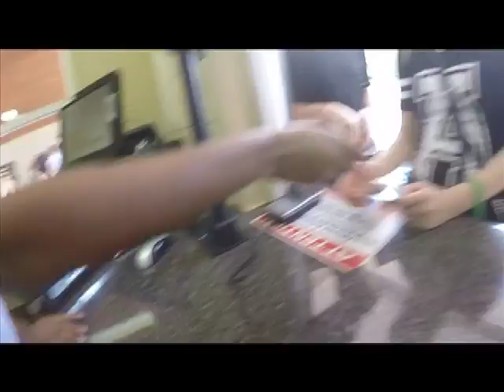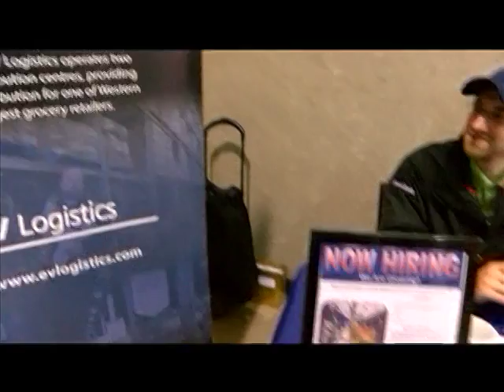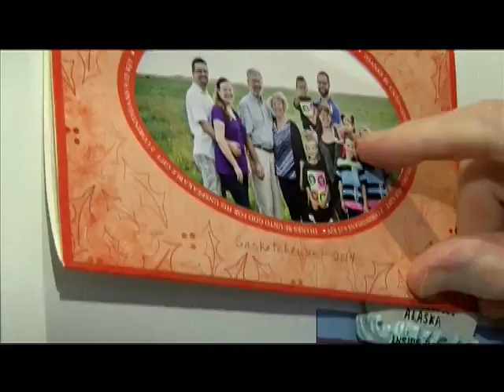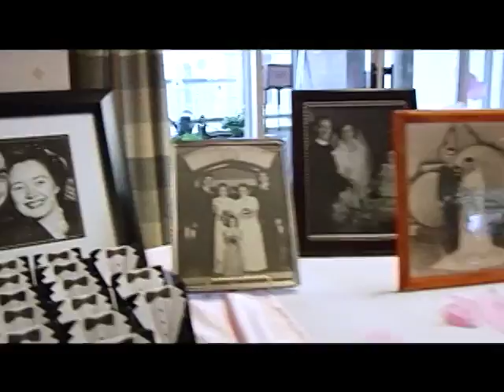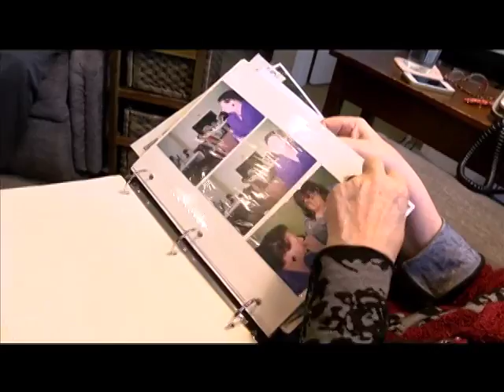Fraser_Focus_EP65_Water_Fun_Bhangra_Jobs_Zoomer_Love.mp4